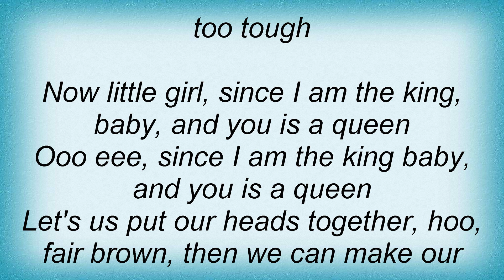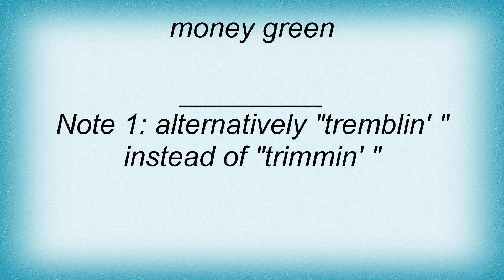Robert Johnson - Little Queen Of Spades Lyrics